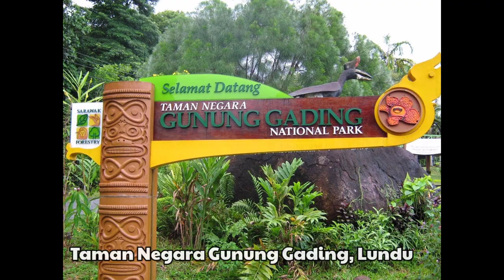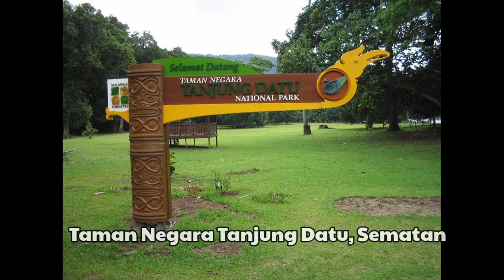🎀 The Land of Hornbill Part 2 (KUCHING - The Southern of Sarawak)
📍SARAWAK.
 Kenalkah anda dengan Bumi Kenyalang ini?
Kali ini saya ingin mengetengahkan keindahan dan keunikkan yang terdapat di negeri ini.
Semua negeri mempunyai daya tarikan dan keunikkan yang tersendiri. Bonusnya di sini adalah saya anak jati Bumi Kenyalang dan menjadi satu kebanggaan bagi saya untuk mengetengahkan "the hidden jewels" yang terdapat di negeri saya ini.
Anda pernah ke sini? Sudi-sudilah berkongsi pengalaman anda di bawah ya.

📍SARAWAK
Do you know the Land of Hornbill?
This time I want to show you the beauty and uniqueness of this country.
As we know, our hometown  have their own charm and uniqueness. The bonus here is that I am a local of the Land of Hornbill and it is a privilege for me to expose  the hidden jewels in my country.

2. Personel Photo Galery

Editing 🎞️ Kinemaster